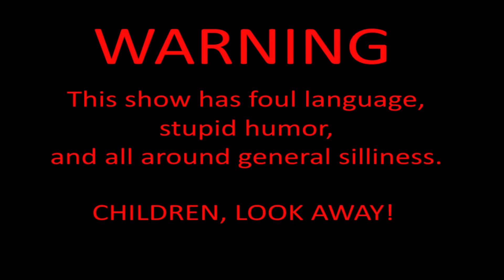Trash People from the Dump Voided Part One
Welcome to part one of the two part season finale of season 2 of Trash People from the Dump! Thanks so much to longtime fans and to new ones! We hope you have enjoyed the show and the 8 part series, "Trash Peaks" will start in a few months! Of course Frankie will keep you entertained in the meantime!